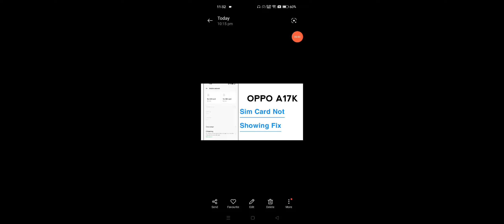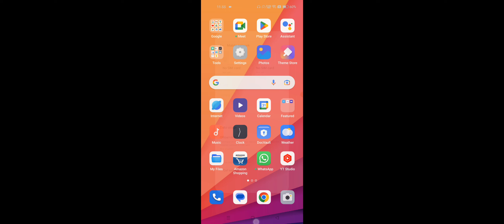OPPO A17K Sim Card Not Showing Problem Solve